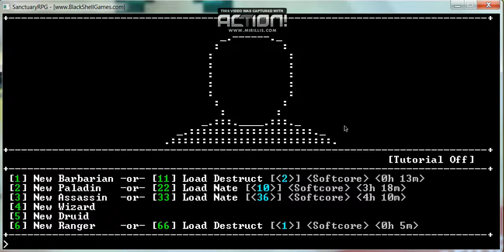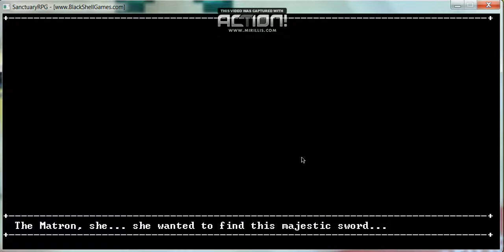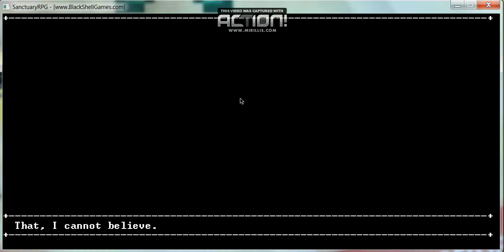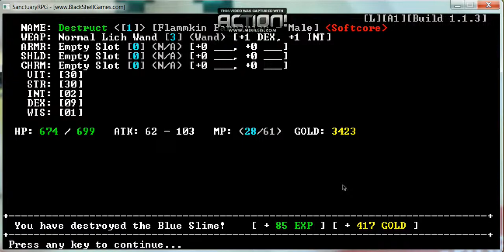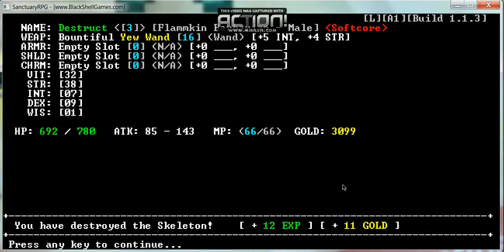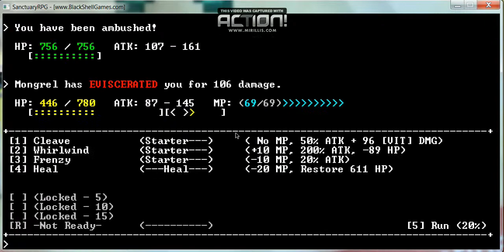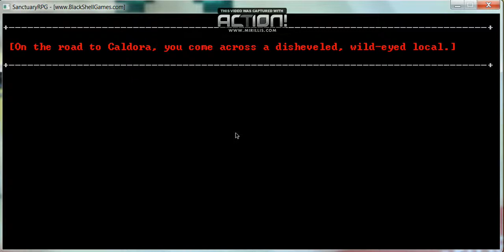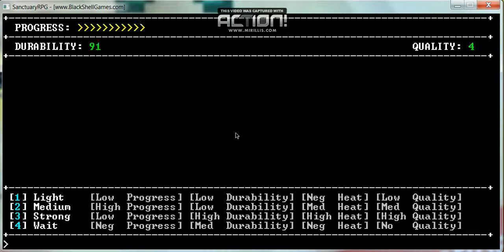Sanctuary RPG [1] Miley Cyrus Hero?!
A hero named "Cyrus" brought the reference to Miley lol. It was hilarious at least IMO. If you enjoyed DESTRUCT the like button down below! Maybe we could hit 2 likes for a guaranteed episode soon?! That'd be amazing!

SPECIAL THANKS TO BLACKSHELLGAMES ON TWITTER!